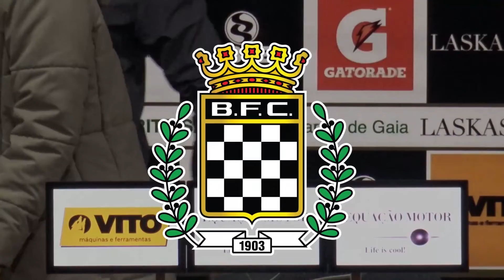Conferência BOAVISTA FC x CD Feirense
Lito Vidigal em Conferência de Antevisão ao Boavista FC x CD Feirense